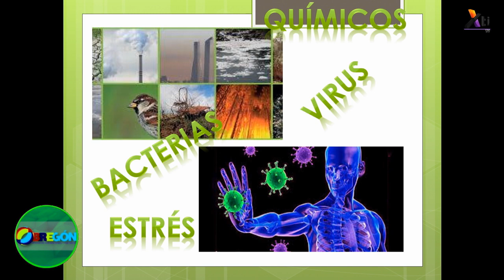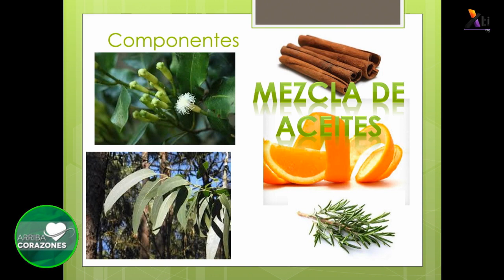Esencias - Sistema inmune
Cómo fortalecer tu sistema inmune con aceites esenciales, nos comparte Lupita García, en la sección de oleoterapia.